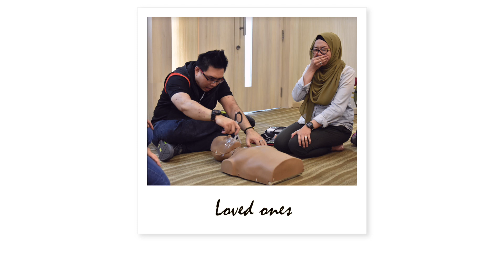About Singapore Emergency Responder Academy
see you in class!